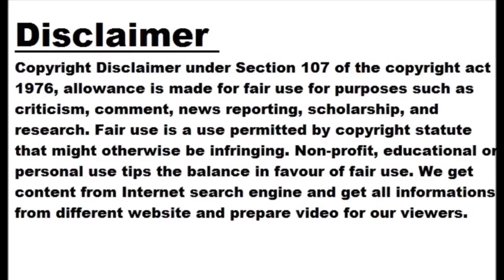Meteorologists say Earth sizzled to a global heat record in June and July has been getting hott...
Meteorologists say Earth sizzled to a global heat record in June and July has been getting hotter

An already warming Earth steamed to its hottest June on record , smashing the old global mark by nearly a quarter of a degree (0.13 degrees Celsius), with global oceans setting temperature records for the third straight month, the U.S. National Oceanic and Atmospheric Administration announced Thursday. June's 61.79 degrees (16.55 degrees Celsius) global average was 1.89 degrees (1.05 degrees Celsius) above the 20th Century average, the first time globally a summer month was more than a degree Celsius hotter than normal, according to NOAA. Other weather monitoring systems, such as NASA, Berkeley Earth and Europe's Copernicus, had already called...